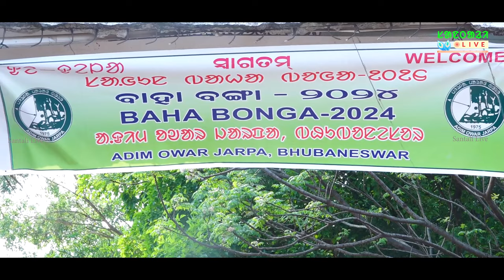ᱵᱟᱦᱟ ᱵᱚᱸᱜᱟ ᱒᱐᱒᱔||BAHA BONGA 2024||EP201||ADIM OWAR JARPA||BHUBANESWAR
Celebration of BAHA BONGA FESTIVAL at Bhubaneswar, Organised by ADIM OWAR JARPA- A Leading Tribals Organisation of State Capital,of Odisha on 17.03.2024(Sunday).